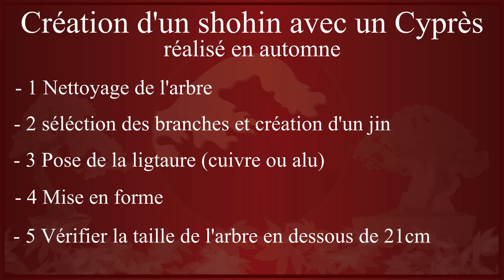Comment Faire un SHOHÏN avec un CYPRÈS ? Épisode 1 🌱 NEJIKAN BONSAI 🌱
Je vous propose de suivre ce tutoriel et de réaliser votre propre bonsaï de moins de 21cm avec un Cyprès. Voici la première étape de cette réalisation. A la fin de la vidéo vous avez un petit récapitulatif de ce qu'il faut faire dans cette étape.

00:00 intro - présentation du sujet
01:06 sélection des branches
04:06 création d'un jin
04:24 ligature sur le tronc
05:00 mise en forme du tronc
05:24 ligature branches
06:15 mise en forme des branches
07:33 bilan corrections et rappels

🆕 La chaîne NEJIKAN BONSAI est aussi sur Whatsapp !

🌱🌿 En cliquant sur ces liens, vous aidez la chaîne, merci ☘️🍀